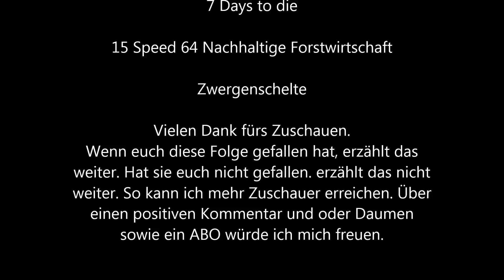7 Days to die 15 Speed 64 Nachhaltige Forstwirtschaft